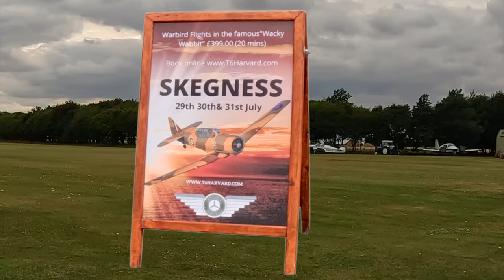SKEGNESS | AIRFIELD T6 WARBIRD FLIGHTS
Skegness airfield T6 Warbird (Wacky Wabbit) Flights, great to see a great turnout, and the lucky people who flew in it this weekend.